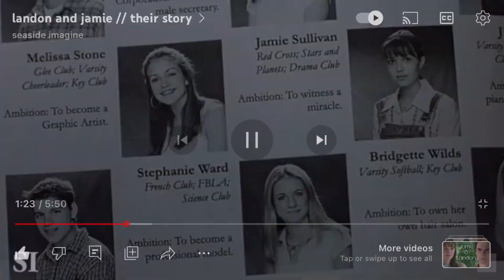Jamie + Landon - somebody like you